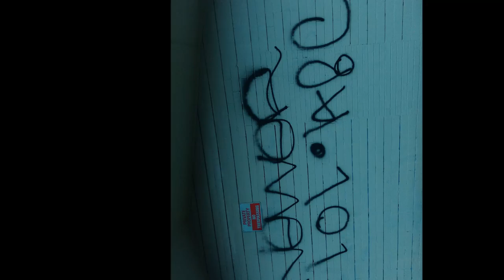"Rappers Go Home", with All Eyes and Teeth, from Eaters.. Walking Austin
Society is a complete mess.  Between the anti-fascist-fascists, anti-zionist-zionists,  the Trumpeteers, Flat-Earthers, Nibiru-worshippers, Double-helix, sun freaks,   Inside-Jobbers, Everyone's a Blogger, with nothing to say, whispering quietly of chemtrails, yet convinced the earth is now flat, the White-house is occupied, which it is, talking, talking, talking, and rapping.  '
I recall when rapping was talking...  When did this change?
The world has GONE MADD.
And some of us are simply trying to survive it with what time and resources we have left.., me;  by walking through Austin and taking note of what it is I find.  It is the best I can do.
This truly is the era of shattered illusions and normalcy of delusions.  What a world and time in space.